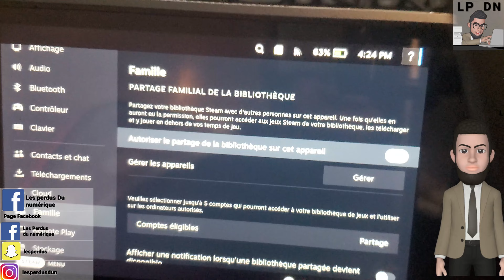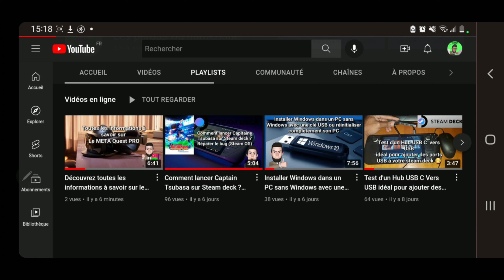Activer le partage de compte sur votre Steam Deck ? Partager vos jeux avec d'autres comptes Steam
la musique de la vidéo :
Musique proposée par La Musique Libre :